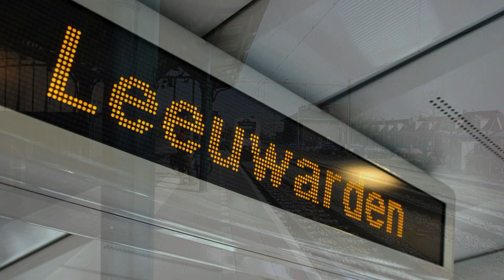Open dag Friese Modelbaan Club 2014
Beste kijkers.

Ik heb een nieuwe afspeellijst aangemaakt voor mijn kanaal.

Waarom modelspoor? Blij dat u dat vraagt! We hebben meerdere plannen voor de grote schuifwandwagen die bij Shunter Inn wordt geplaatst. Één idee is het bouwen van een grote modelspoorbaan in de wagon!. Het thema mag dan voor de hand liggen; het emplacement van Zuidbroek in de hoogtijdagen van de spoorwegen in het Noorden van Nederland.

Om alvast in de stemming te komen laat ik deze video zien die ik in 2014 heb gemaakt van de Friese Modelbaan Club, die helaas na deze opnames na vele jaren en bijzonder veel uren bouwen, weg moest uit deze locatie. Mochten wij met onze baan moeten verkassen, dan gaan we dus gewoon over het spoor! Mijn camera was nog nieuw en ik was nog niet helemaal bedreven in de juiste bediening van de camera. Dus hier en daar wat schoonheidsfoutjes.